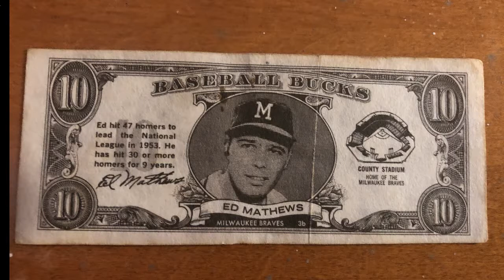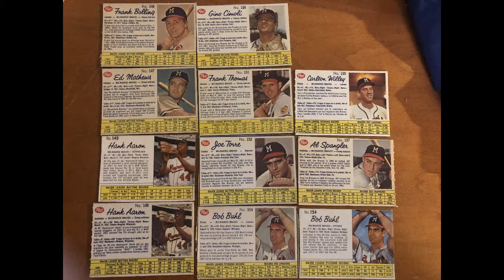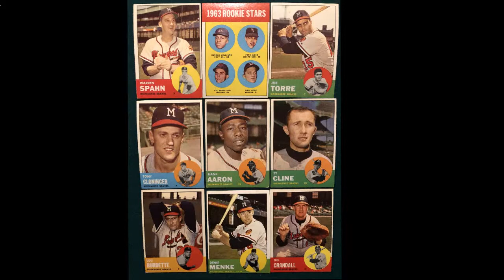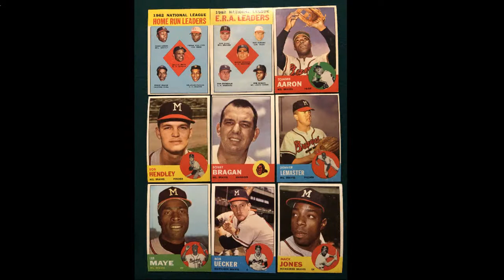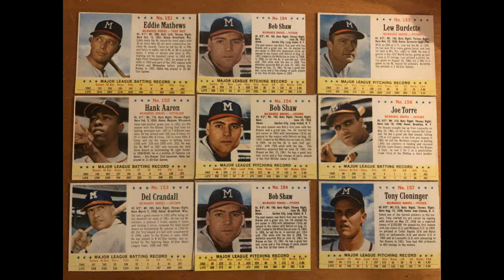Episode 8 1962 1963 Milwaukee Braves cards, etc.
Hank Aaron Warren Spahn Eddie Mathews and company had cool stuff come out during this time even though the fans were losing interest.